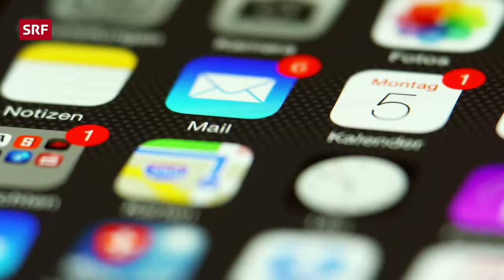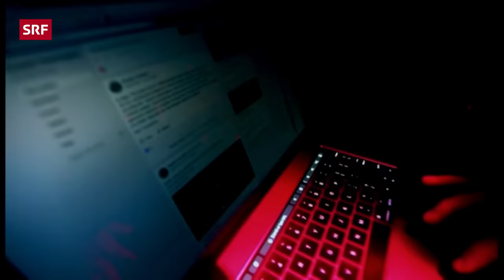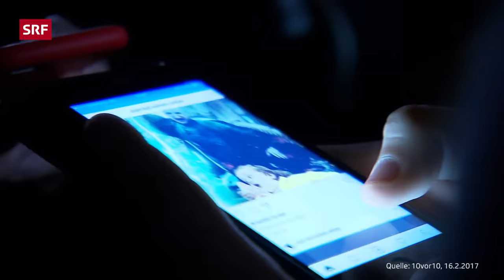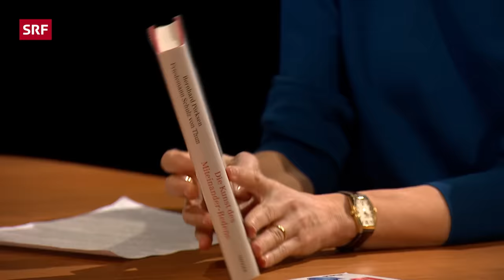Rolf Dobelli & Bernhard Pörksen: Brauchen wir Digital Detox? | Sternstunde Philosophie | SRF Kultur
Handyfreie Zonen, Apps für bildschirmfreie Zeiten, Digital Detox, um ganz zur Ruhe zu kommen. Hat man einen schlechten Umgang mit dem liebsten Spielzeug? Oder sind wir süchtig oder gar vergiftet? Der philosophische Stammtisch hakt nach bei Rolf Dobelli und Bernhard Pörksen.

00:00 Wie beeinflussen uns Handys im Alltag?
03:48 «Vergiften» soziale Medien unseren Geist?
08:28 Haben wir eine Aufmerksamkeitskrise?
13:14 Was ist Digital Detox?
23:57 Ist «Digital Detox» ein Luxusproblem?
30:38 Verändern Handys unser Miteinander?
48:03 Gibt es Lösungen im Umgang mit sozialen Medien?

Als der Bestsellerautor Rolf Dobelli vor ein paar Jahren verkündete, er konsumiere keine News, ging ein Schrei der Entrüstung durch die Öffentlichkeit. Dabei plädierte er nicht für den totalen Rückzug, sondern für die Lektüre von Büchern und vertiefenden Hintergrundartikeln, um das Zeitgeschehen zu verstehen.

Dass das pausenlose Scrollen durch News, Push-Nachrichten und TikTok-Videos nicht bildet, sondern ermüdet, ist längst erkannt. Nur steckt in den Smartphones mittlerweile das halbe Leben. Bahnticket und Fahrplan, Zahlungsmittel und Kamera, Kalender und Adressbuch. Nur mal schnell schauen, ob man einen Schirm mitnehmen muss? Schon wieder zwanzig neue Mails entdeckt. «Reizüberflutung»: das neue Codewort.

Brauchen wir digitale Manieren? Mehr Selbstkontrolle? Staatliche Regulierung? Oder gar «Digital Detox»? Und was verrät dieser Diskurs über das Verhältnis zur Technologie? Am Philosophischen Stammtisch diskutieren Wolfram Eilenberger und Barbara Bleisch mit Rolf Dobelli und dem Medienwissenschaftler Bernhard Pörksen.

✨ Wöchentlich neue Gespräche mit spannenden Gästen

Sendungsverantwortliche:
🎥 Regie: Monika Odermatt, Redaktion: Martina Kuhn, Jolanda Fazzone, Produzentin: Christine Schulthess, Leitung: Judith Hardegger, SRF 2024

Moderation: Barbara Bleisch, Wolfram Eilenberger